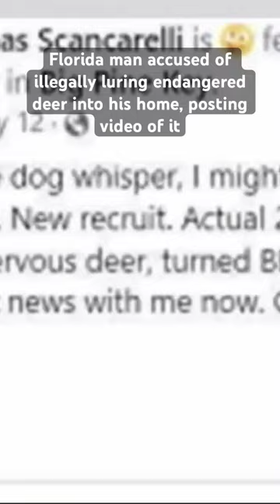A florida man is accused of luring Key deer into his home with food.